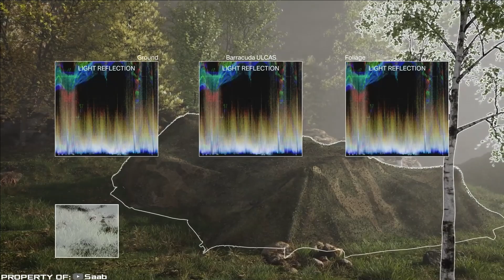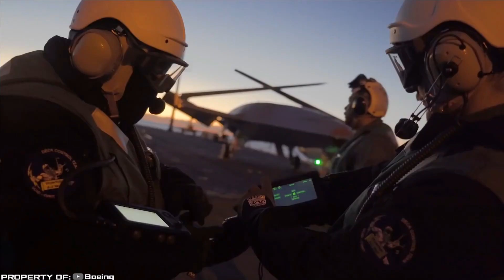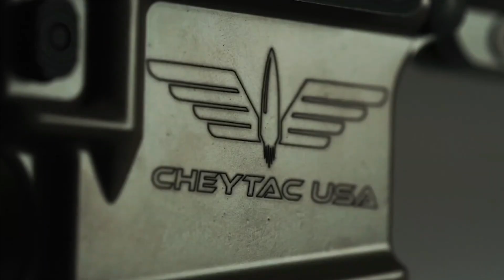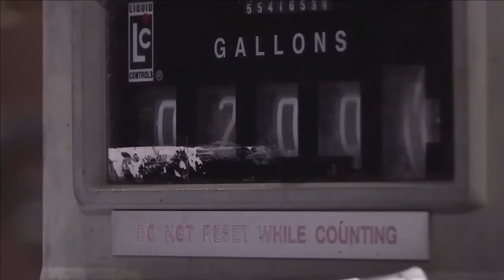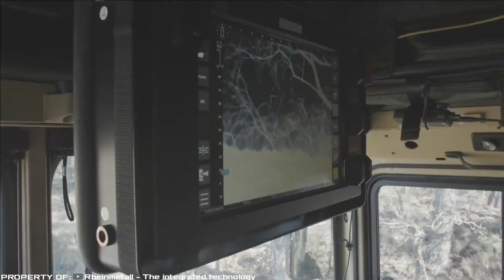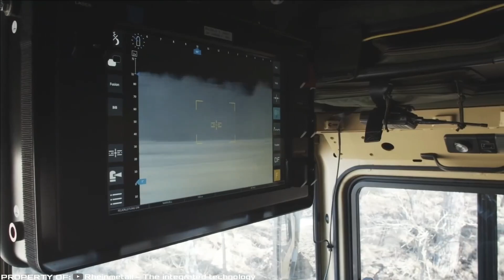10 NEW MILITARY INVENTIONS THAT ARE ON ANOTHER LEVEL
10 NEW MILITARY INVENTIONS THAT ARE ON ANOTHER LEVEL